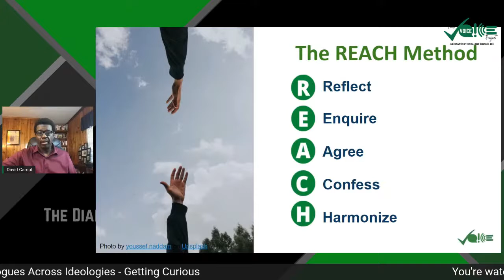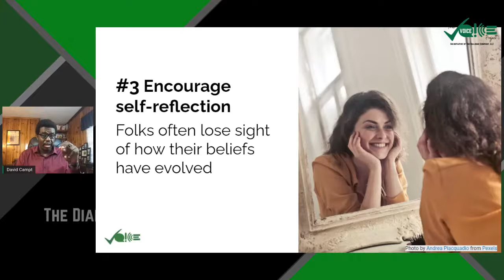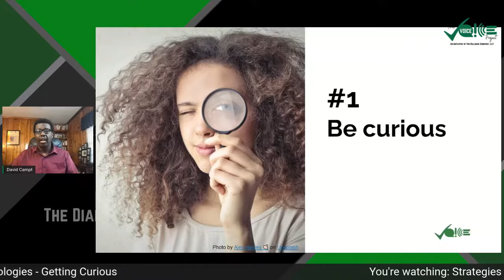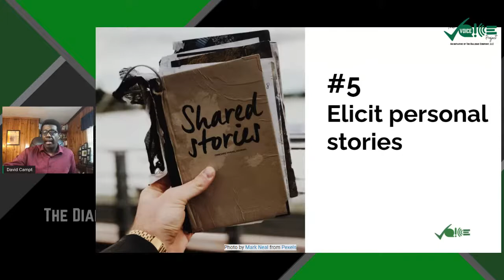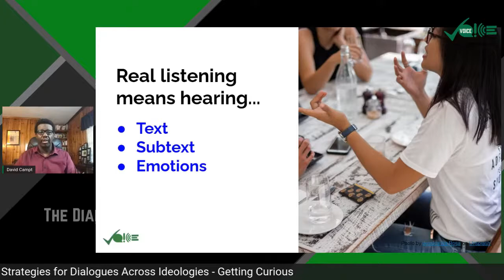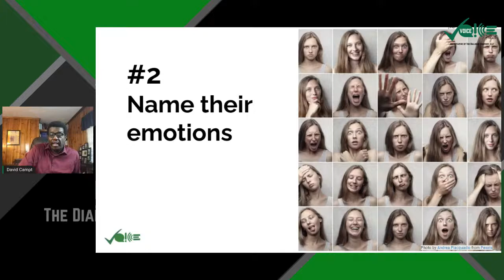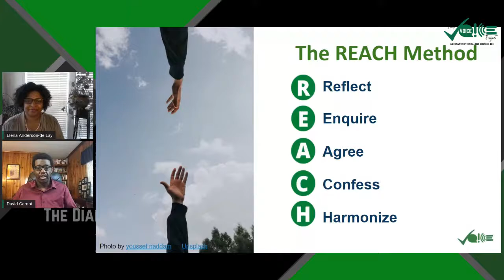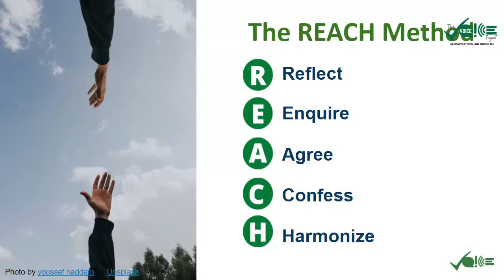How to REACH Voters - Session 5 - Getting Curious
The Dialogue Company's new initiative, The VOICE Project features dialogue and civic engagement expert David Campt who will be joined by psychiatrist and political psychologist Karin Tamerius.

For Session 5, they are discussing - Dialogue Strategies Across Ideologies - Getting Curious